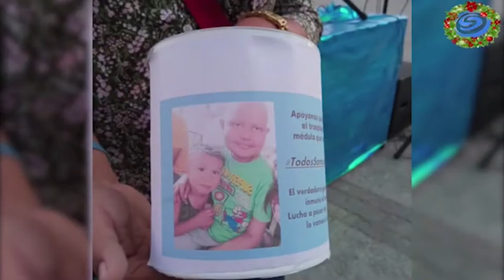RECAUDAN FONDOS PARA LA CIRUGÍA DEL PEQUEÑO ADOLFO, EN JOJUTLA. NECESITA UN MILLÓN DE PESOS